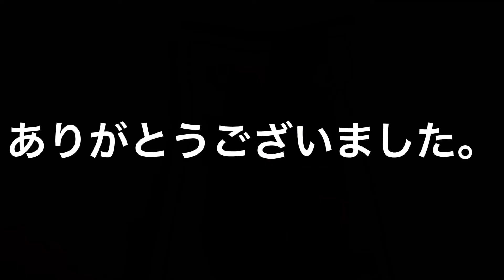【マルユメ柴田水産】タコ茹で作業